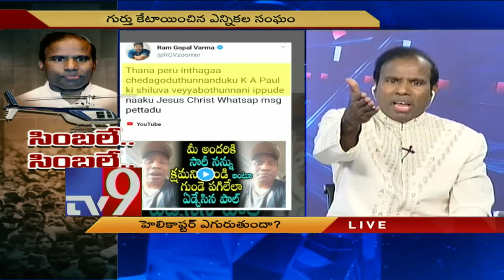K. A. Paul on his credibility to debate with Chandrababu and Jagan - TV9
K. A. Paul on his credibility to debate with Chandrababu and Jagan